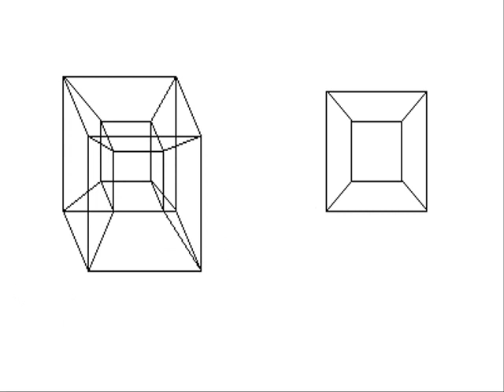Vacation on an Invisible Plane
Vacation on an Invisible Plane by: Kaddisfly